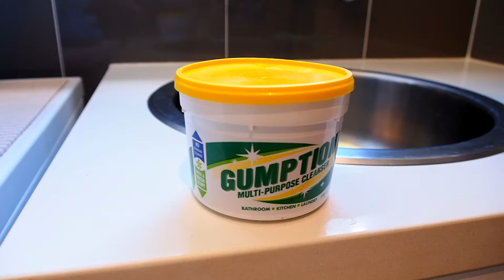Stay at Home Mum Tests Gumption®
Gumption® is a favourite here at Stay at Home Mum HQ. It is an amazing product!